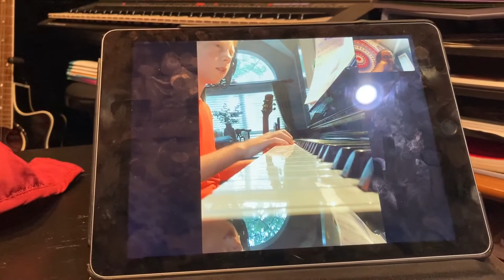A Day in the Life of (Sept 9 2020)